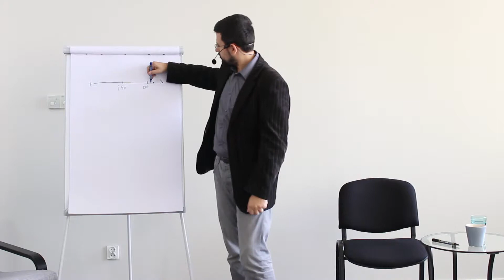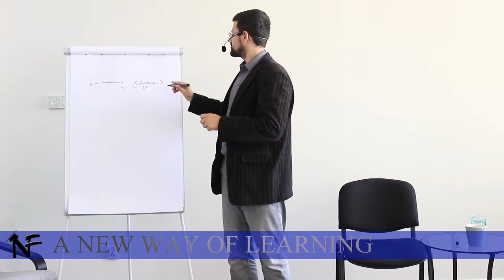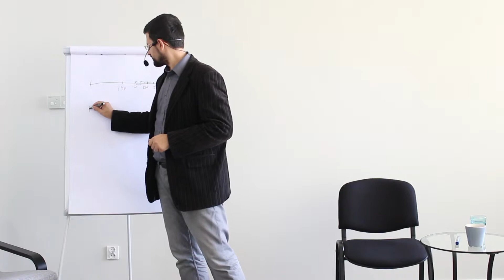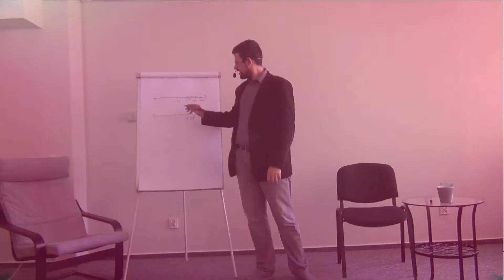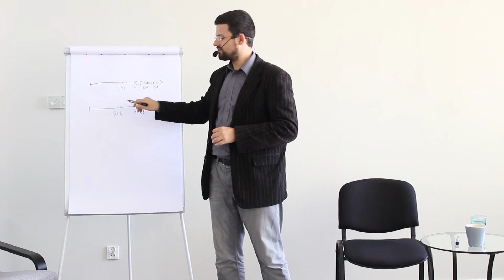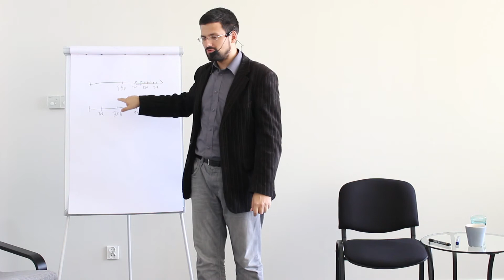Mindlines part 3/6